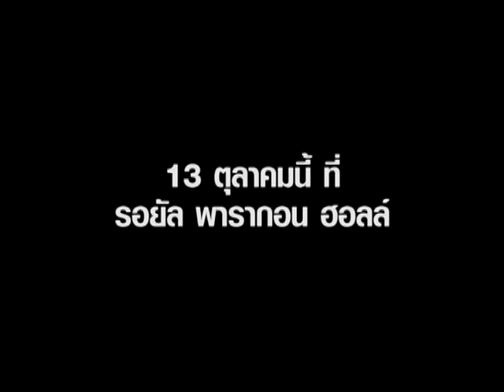[Clip] แฟนพันธุ์ท้อ (Spy) - Timethai [Dance Practice Kzkfight Concert Ver.]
Timethai ซ้อมเต้น แฟนพันธุ์ท้อ (Spy)
เพื่อเตรียมโชว์บน Kamikaze K Fight Concert
จะมัน จะฟูแค่ไหน ต้องดูเลยจ้า ...ซ้อมทุกท่าให้เป๊ะนะจ๊ะ แล้วไปเต้นต่อกับ Timethai ที่คอนเสิร์ต